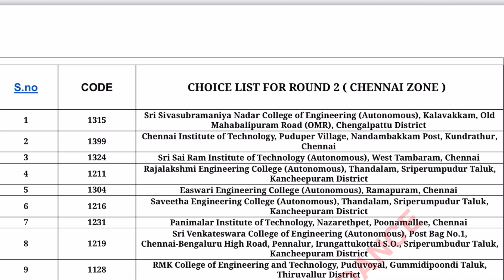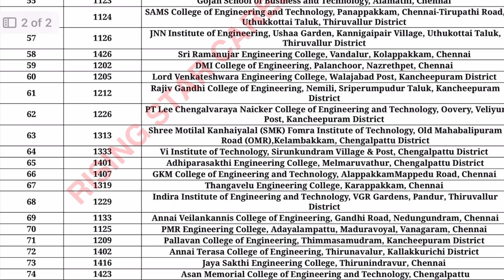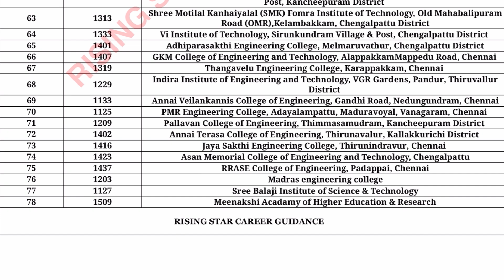Round 2 🏅( 179-143 ) Chennai Zone 📍 Best Choice Filling List | TNEA 2025 ✅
For Free Career Guidance, College Admission & Counselling Support  : 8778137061